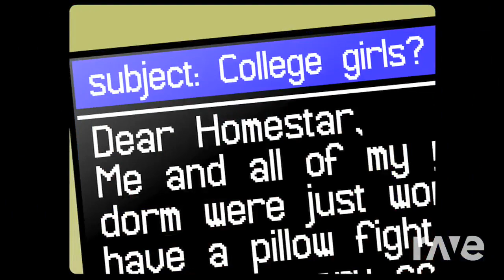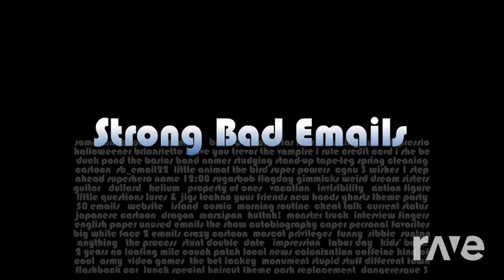tune thunder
65350e7e-2c52-4b5d-99bd-0bde45ca2a5a720.mp4